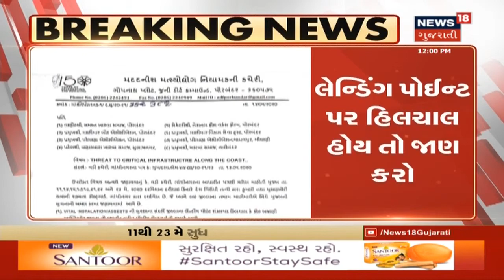Coronavirus ના કહેર વચ્ચે ગુજરાતના દરિયાકાંઠેથી ઘૂષણખોરીની આશંકા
Corona ના કહેર વચ્ચે ગુજરાતના દરિયાકાંઠેથી ઘૂષણખોરીની આશંકા, વધુ માહિતી માટે જુઓ Video